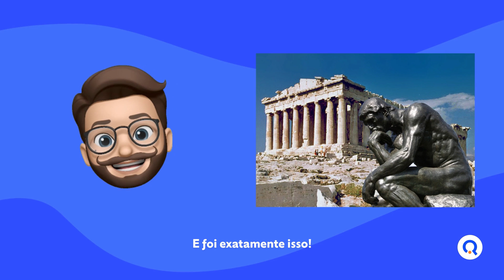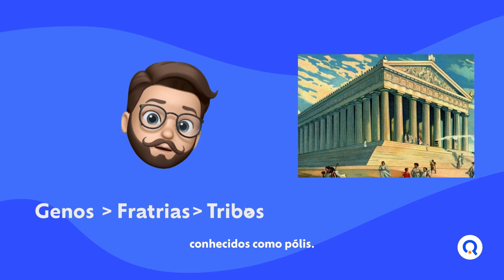Surgimento da Filosofia em menos de 2 minutos | Cola Aqui - Ep. 01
É isso mesmo! Precisando revisar como surgiu a Filosofia? Reserva 2 minutinhos, que a gente vai te explicar.

E dá pra ler mais sobre o tema nesse

Bora entrar pra facul com a bolsa de estudos perfeita pra você? Vem pra cá!